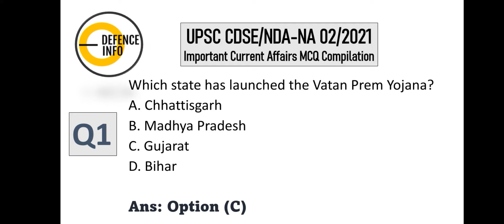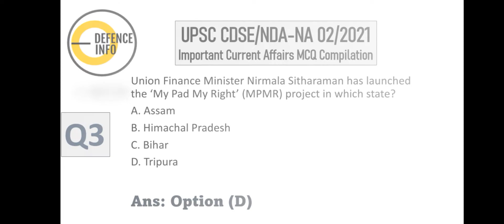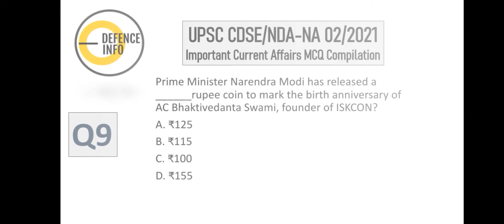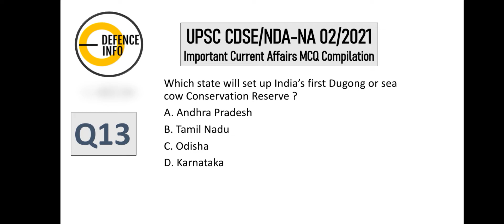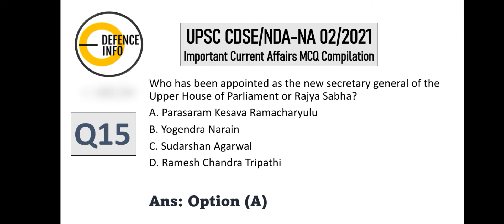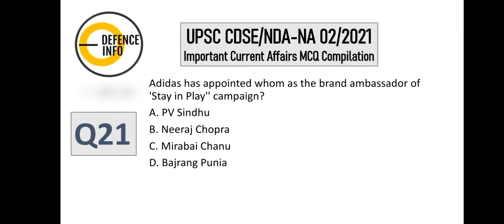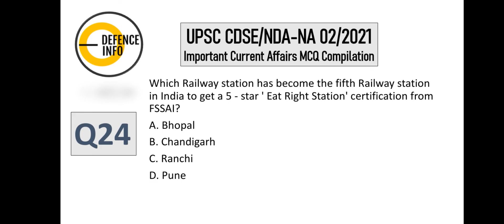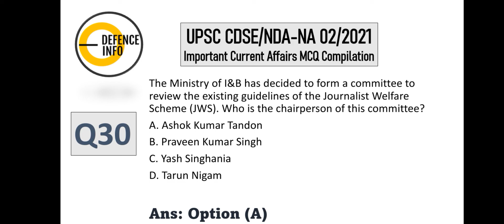Most Important Current Affairs MCQ Compilation Series (Part-1) | UPSC CDSE 02/2021, NDA/NA 02/2021